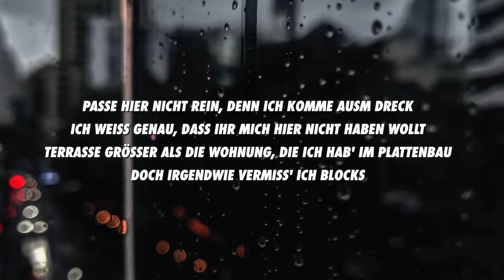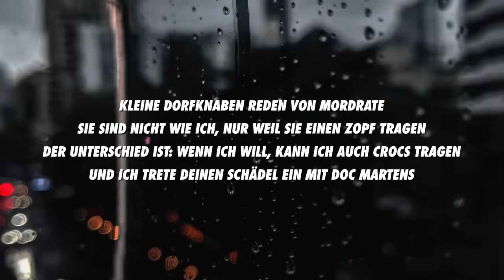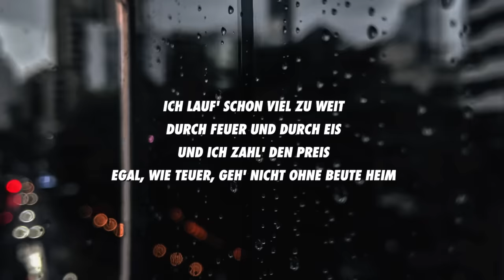Apache 207 - Matrix (Lyrics)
[Intro]
Lucry
Suena

[Part 1]
Hyänen sind auf meinem Weg, es fällt mir schwer, sie zu erkennen, bitte hilf mir, lieber Gott
Ich will nehmen, nehmen, nehmen, will so vieles in mein Leben, aber irgendwann ist stopp
Passe hier nicht rein, denn ich komme ausm Dreck, ich weiß genau, dass ihr mich hier nicht haben wollt
Terrasse größer als die Wohnung, die ich hab' im Plattenbau, doch irgendwie vermiss' ich Blocks
Chill' in Venedig im Hotel, ich zünd' 'ne Kippe an und lieg' auf dem Balkon im letzten Stock
Ich rauche Kette, blicke runter auf die Stadt bei Nacht, der Regen nieselt leise auf mein'n Kopp
Und ich muss wein'n, wenn ich heut daran denk', dass ich sterben muss, früher weint ich, weil ich's wollt
Sie sagt, sie liebt es, was ich sag' in meinen Liedern, doch verlangt, dass ich mich änder' – paradox

[Pre-Hook]
Ich lauf' schon viel zu weit
Durch Feuer und durch Eis
Und ich zahl' den Preis
Egal, wie teuer, geh' nicht ohne Beute heim

[Hook]
Und wieder ma' vergeht bei uns der Tag nicht
Der eine wollt nur bisschen und beklagt nicht
Der andre hat doch alles und beklagt sich
Wir sind dieser Fehler in der Matrix
Die Augen sind das Tor zu deiner Seele (Seele)
Deshalb siehst du mich hier draußen nur mit Brille (Brille)
Die Tränen meiner Mama war'n nicht gratis

[Part 2]
Und ich kotz' grade, kleine Rotznasen!
Was für „Top-Ware“? Was für „Cops fahnden“?
Und ich box' grade auf deine Leber, Junge
Ausnüchterungszelle heißt nicht, dass Bullen euch hops nahmen
Kleine Dorfknaben reden von Mordrate
Sie sind nicht wie ich, nur weil sie einen Zopf tragen
Der Unterschied ist: Wenn ich will, kann ich auch Crocs tragen
Und ich trete deinen Schädel ein mit Doc Martens
Treff' die Leute draußen auf der Straße, sie fragen mich, warum man sich denn seit Ewigkeiten nicht mehrsieht
Die Antwort liegt bei dir, mein Bruder, oder warum fragst du mich als zweites, wie viel ich als Rapper monatlich verdien'?
Deshalb brauchst du mich auch nicht mehr fragen, was passiert ist in letzter Zeit oder wie es mir denn so erging
Jeder weiß, du redest hinter meinem Rücken, doch ich halte meinen Mund, weil ich mit dem Brot deiner Familie nicht spiel'
Haben andere Sorgen, sind jeden Tag an der Flasche, bin nicht bei Sinnen, lieber Gott, bitte vergib!
Mit 21 schon gelernt, dass Geld nicht alles ist, deshalb haben auch meine Party-Hits ein'n Touch von depressiv
Kommentiert mit „schwul“ im Internet, ich kann darüber lachen, denn was dieser kleine Pisser nicht ma' sieht
Seine Freundin schreibt mir DMs, doch ich bring's nicht übers Herz, die Bitch zu ficken, denn das ist bei uns nun einma' ein Prinzip